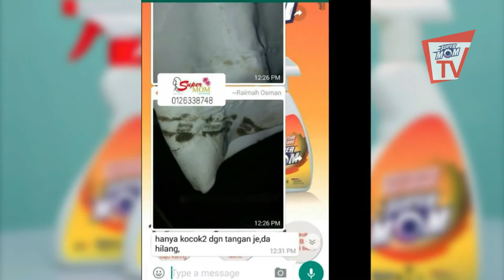Corporate Video Supermom TV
Supermom TV